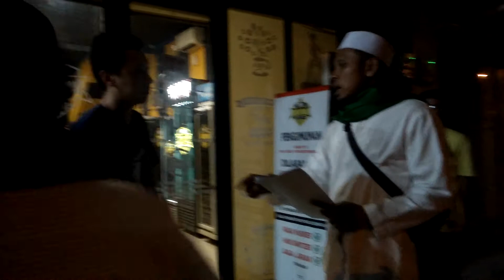Karang taruna akan mendatangkan pasukan lebih banyak jika himbawan ini tidak di indahkan